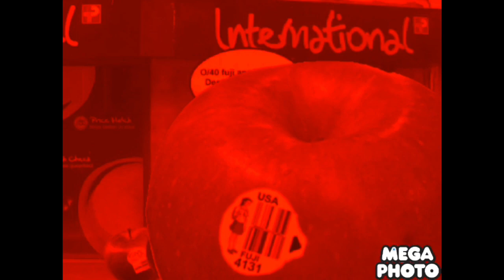fuji apple destroys the buildings and gets grounded